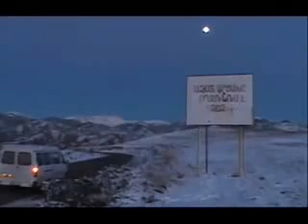Places That Dont Exist Nagorno Karabakh 2 of 4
Отдых в зоне риска - страны, которых нет. Нагорный Карабах